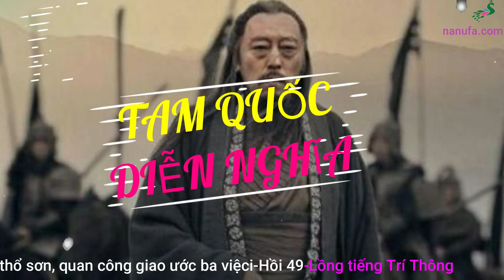tập 49|tam quốc diễn nghĩa gen z|đồng phục nanufa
Xin mời quý vị  nghe truyện audio tam quốc diễn nghĩa hồi 49.
Đóng thổ sơn, quan công giao ước 3 việc.
Do đồng phục nanufa thực hiện qua giọng đọc trí thông.
Nội dung trong video truyện audio tam quốc diễn nghĩa hồi 49 gồm:
00:00:00 : Bài thơ tam quốc diễn nghĩa
00:00:33 : Hồi 49 đóng thổ sơn quan công giao ước ba việc
00:10:52 : Giới thiệu hồi 50, tạm biệt và cảm ơn.
Xin mời Quý vị lắng nghe trọn bộ truyện audio tam quốc hồi do đồng phục nanufa thực hiện.
🎁 Thiết kế mẫu miễn phí, lên tới 3 mẫu.
🎁 Tư vấn màu sắc hợp với phong Thủy logo, thương hiệu công ty, doanh nghiệp.
🎁🎁🎁 Miễn phí mẫu in & xuất hóa đơn công ty đầy đủ
🎁 Đơn hàng thực hiện nhanh chóng, giao hàng miễn phí
🎁 Kiểm tra hàng,nhận hàng và thanh toán 🤝
☎️Zalo: đồng phục nanufa 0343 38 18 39
Youtube: đồng phục nanufa 👉 (gần 2.000 khách hàng follow)
Tiktok: đồng phục nanufa  👉(gần 10.000 khách hàng follow)
Instagram: đồng phục nanufa 👉 (gần 1.000  khách hàng follow)
Twitter: đồng phục nanufa 👉 (gần 1.000  khách hàng follow)
Đồng Phục Nanufa
Xin chân thành cảm ơn quý Khách 🙏